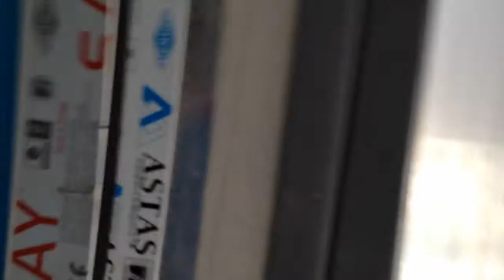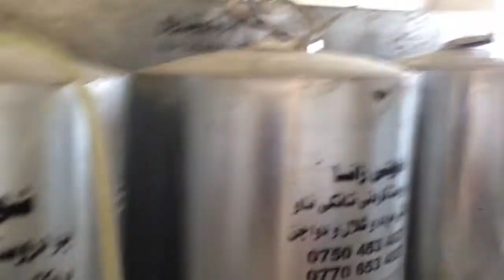2014.09.06 - Housing Update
This building will hold 80-100 displaced families in Ankawa whom are currently living in tents.